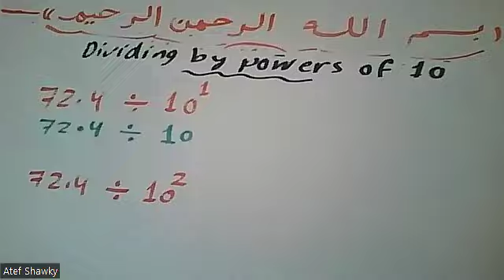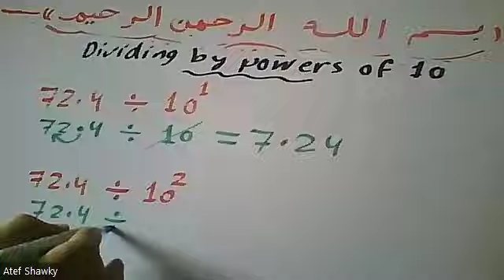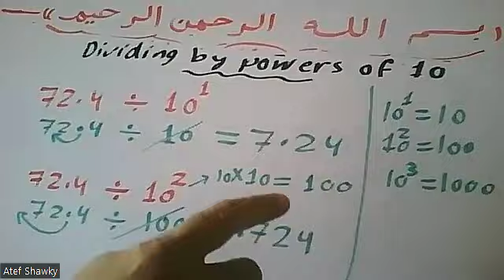Dividing by Powers of 10